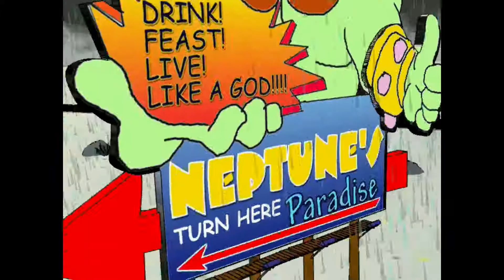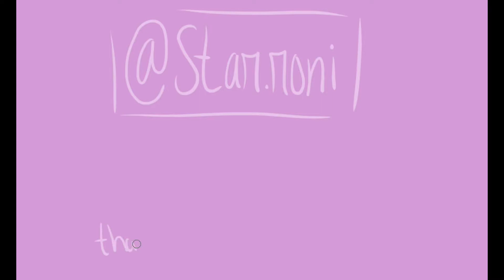SpongeBob SquarePants: Employee of the Month: Chapter 1 | LET'S PLAY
I do get a better mic after a couple of videos, so apology in advance, and for the lack of commentary~